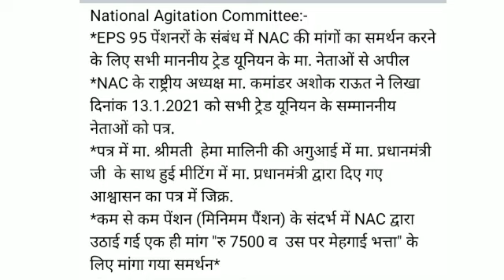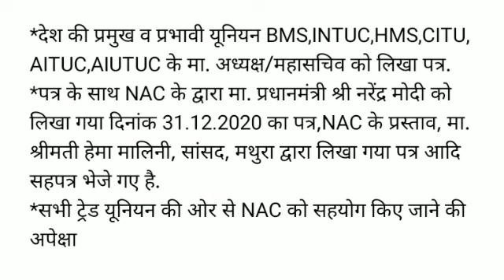eps 95 pensioners latest news today|| minimum pension 7500+DA